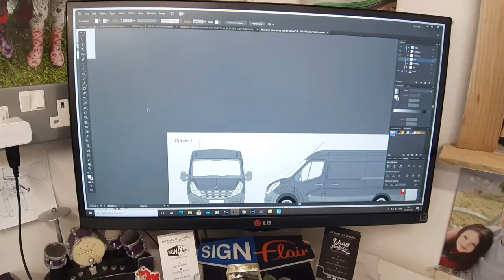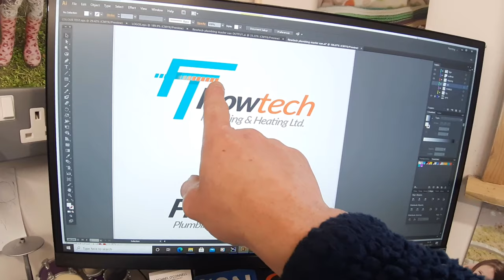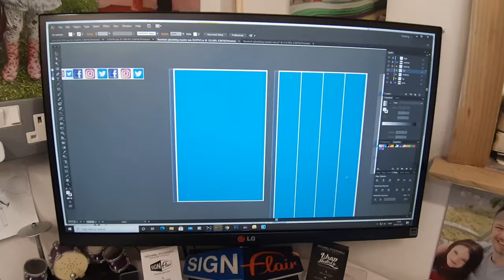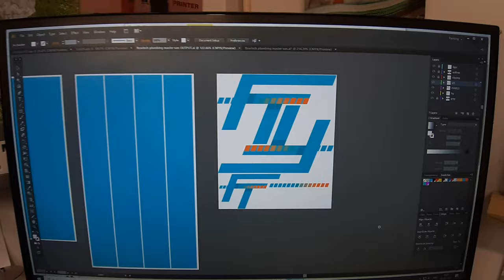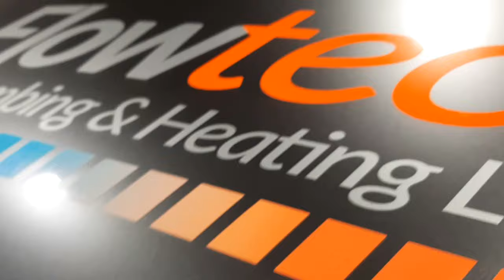Vehicle Graphics. Watch full process from design to installation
Instructional video on Vehicle Graphics. Watch full process from design to installation. Various materials and finishes used including plotter cut text and digital printing.  Please keep in touch. I am also on Instagram